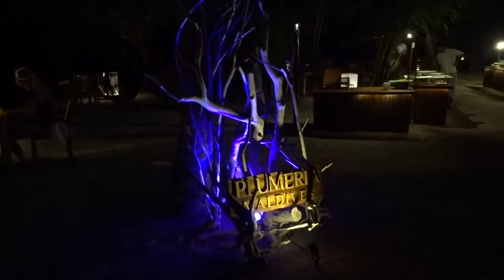Трейлер к фильму "Мальдивский рай". март 2017г. Atoll Vaavu, island Thinadhoo.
Thinadhoo (Тинаду) один из обитаемых островов  Атолла Вааву на Мальдивах.   С хорошим домашним рифом, Thinadhoo - это прекрасное место для  отдыха в окружении белых песчаных пляжей и бирюзовых вод. Остров Thinadhoo - любимое место для рыбалки, снорклинга, и дайвинга.  На Тинаду Вы найдете свой маленький рай на земле.